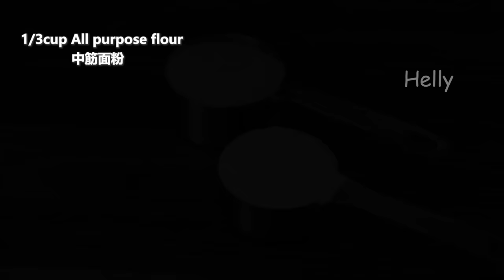I've never had such delicious potato cake! Easy and Cheap Mashed Potatoes Recipe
Ingredients:
3 Potatoes (420g)
¼cup Parmesan cheese
1 Green onion
Salt and black pepper
2tbsp Unsalted butter
2 eggs
½cup All purpose flour
1/3cup Bread crumbs
Vegetable oil

Recipe:
3 potatoes
Dice the potatoes
Add the potatoes in a pot
600ml water
A pinch of salt
Cook for 15 minutes on medium-high heat
After 15 minutes
Drain the water after 15 minutes
Add 1tbsp unsalted butter
Mash the potatoes
1 green onion
Add the chopped green onion to the bowl
¼cup parmesan cheese
Mix well
Refrigerate for at least half an hour
1/3cup All purpose flour
2 eggs
½cup bread crumbs
Shape the potato into small flattened balls
Repeat
Coat with flour, egg, and then breadcrumbs
Repeat
Medium heat
Vegetable oil
Fry for 3 minutes
Flip over and fry for another 2 minutes
Done!

***Cooking gears I used in all my videos***